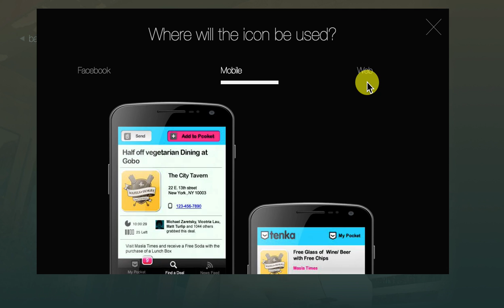Tenka - B2B Coupon Maker Walkthrough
Built using Axure and Fireworks